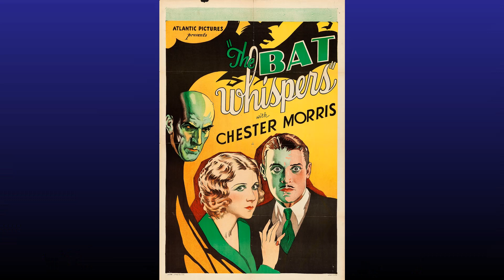Batman Begins | Ben Rants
A look at Christopher Nolan's first entry in his overrated Batman trilogy.

Ben T. Looney designs by @SB99Stuff

-All footage, audio, and/or pictures in this video are used for criticism, parody, and/or educational purposes only.
-All footage, audio, and/or pictures used belong to their respected owners.